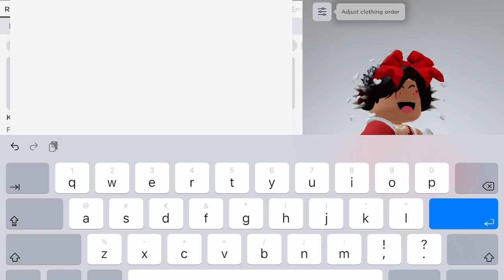*HURRY* NEW FACES IN ROBLOX!🤑😳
im Jacob!💖😜
social medias: